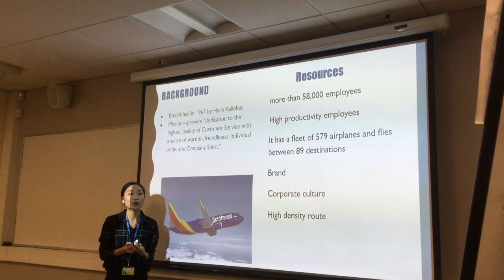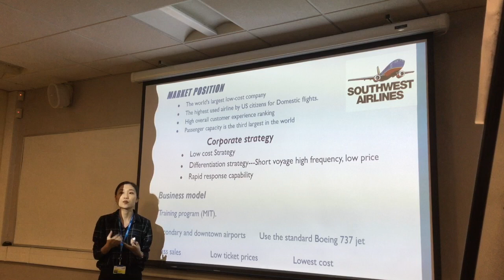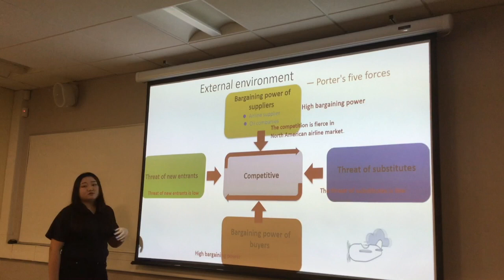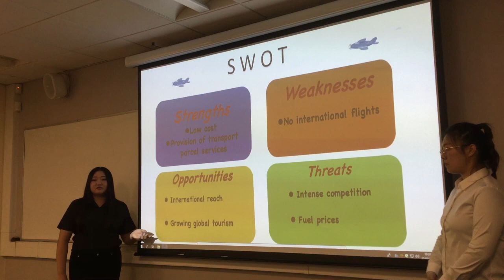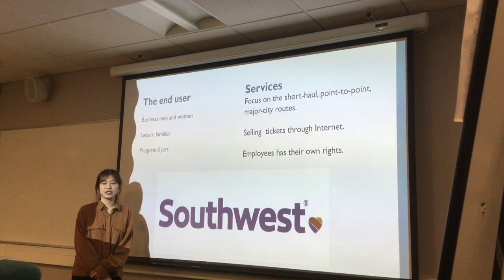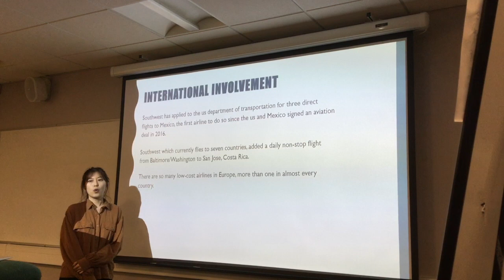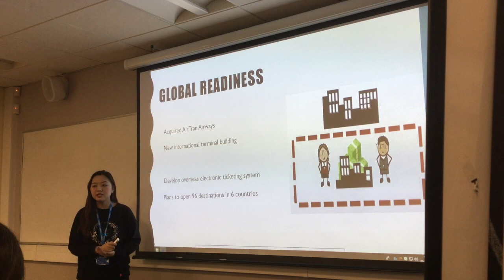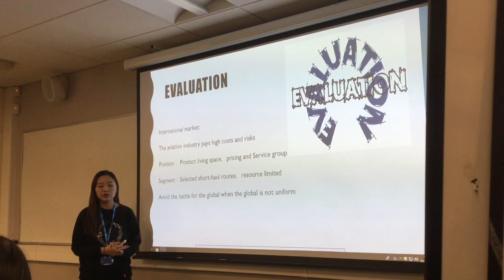Coventry University- M28BSS GROUP 1 VIDEO PRESENTATION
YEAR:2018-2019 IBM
M28BSS GROUP VIDEO PRESENTATION
GROUP NAME :GROUP 1